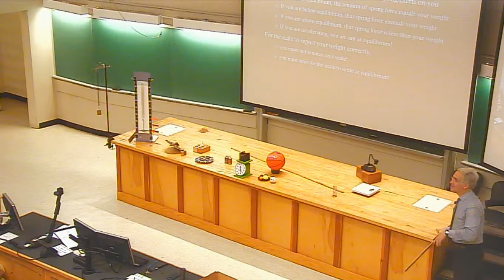20160916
How Things Work, September 16, 2016
PHYS 1050